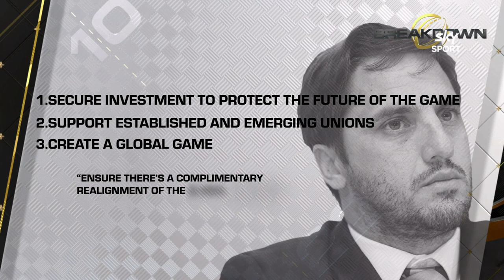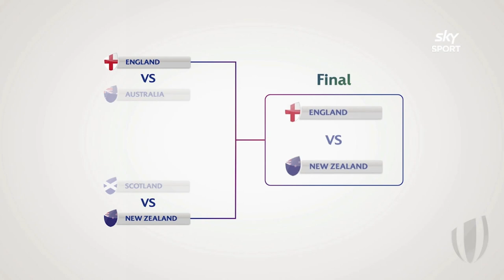The Breakdown: April 21, 2020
Even during the lockdown The Breakdown continues as Jeff Wilson, Sir John Kirwan, Mils Muliaina & Bernadine Oliver-Kerby call in from their isolation bubbles to chat about all of the big developments in the game. This week they are joined by special guests Conrad Smith and Sam Whitelock.

Tune into the Breakdown every Tuesday at 8.30pm on Sky Sport.